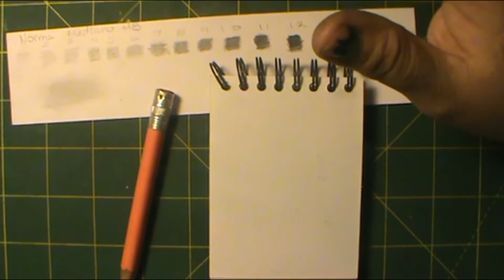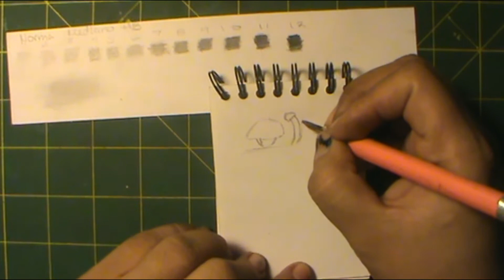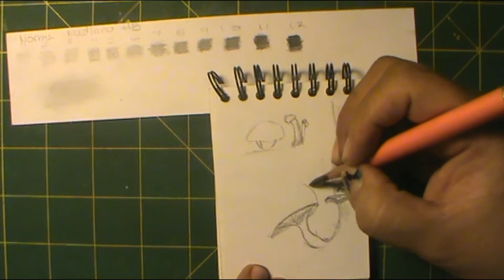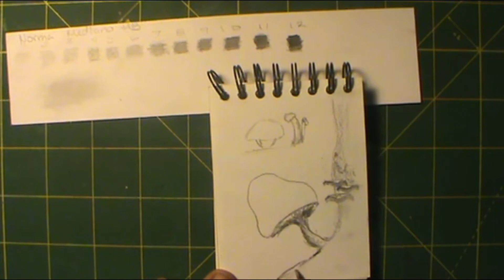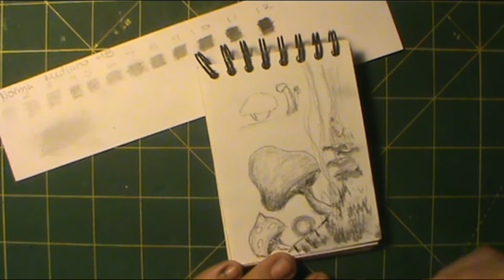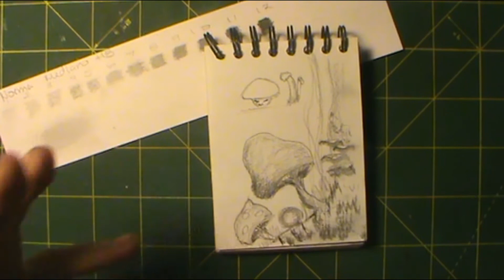Dibujando honguitos paso a paso, con Lapiz Mediano de NORMA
Hola!